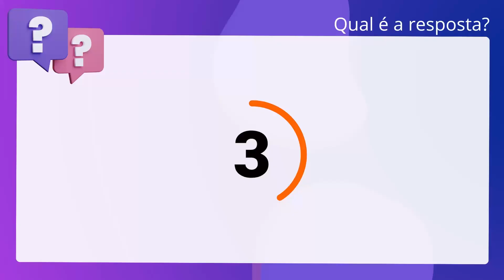QScon Direito: [Art. 58, CPC] FGV 2021 - Tabelião / Oficial de Registros - Remoção (TJ-SC)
Art. 58, CPC | FGV 2021 | Tabelião / Oficial de Registros Remoção | (TJSC)

A reunião das ações ajuizadas em separado far-se-á no juízo prevento, mas não. serão decididas simultaneamente, salvo em caso de questão prejudicial.

Gabarito: Falso